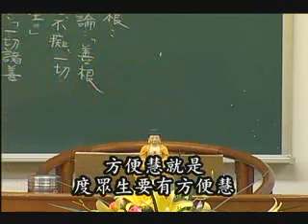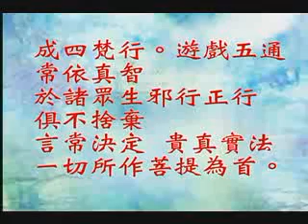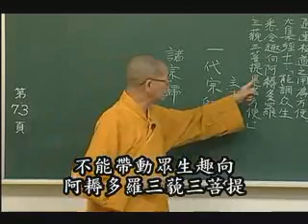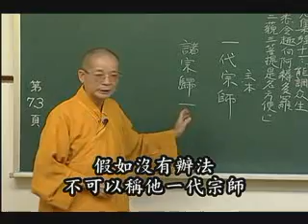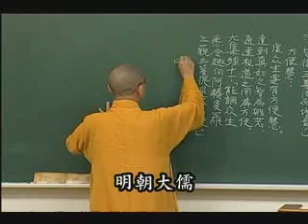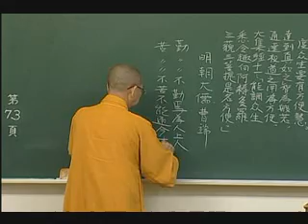常照法師-寶積經（新版）043